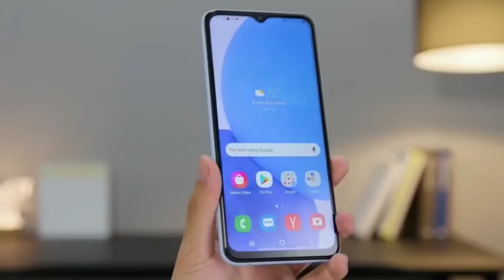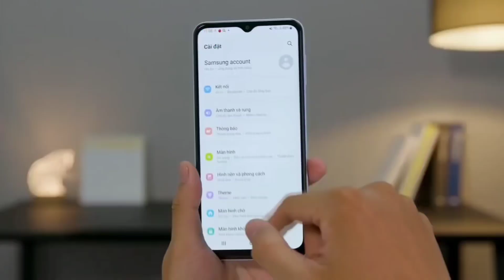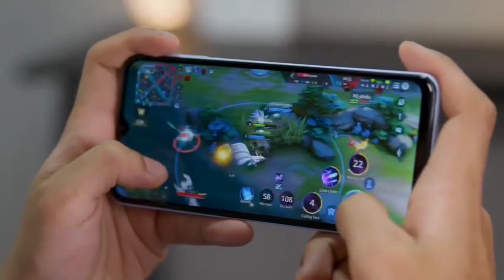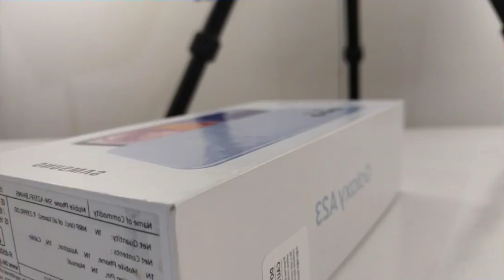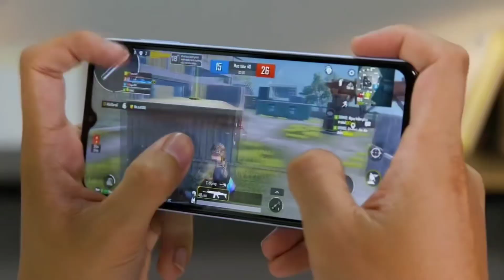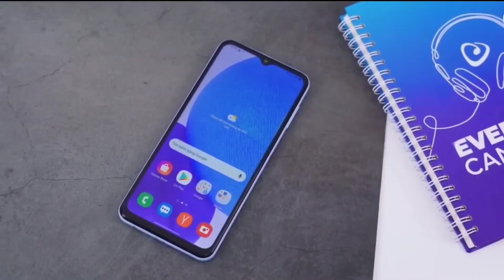Samsung Galaxy A23 Ayrıntılı İnceleme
Samsung Galaxy A23 incelemesi ile karşınızdayım . Oyun , Kamera , ekran ve  Batarya performanslarına ayrıntılı olarak inceledim . Samsung A23  fiyatı uygun çıkarsa demek isterdim ama biraz yüksek fiyatlara çıktı , şimdilik bekleyin çok uygun fiyatlara eminim ki düşecektir  .

00:00 Giriş
00:39 Tasarım
01:26 Ekram
02:26 Batarya
03:21 Kamera
05:12 Yonga Seti
06:17 Sım Slotları
06:46 Diğer Özellikler
07:50 Isınma
08:04 Son Değerlendirme